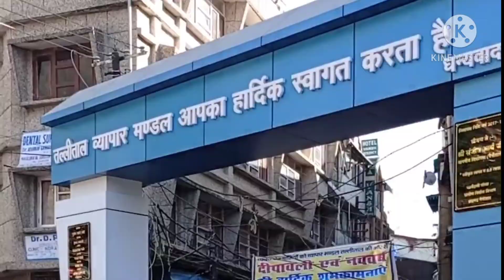Cheapest Accommodation in Nainital | Cheapest Hotel in Nainital | Dharamshala in Nainital for Stay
Hey buddy..
In this channel I will share best view which I seen,my travel experience and also my learning which help during you trip If you want any help please contact with the help of social media links.

In this video you see Dharamshala for stay in Nainital and also direction for reach Dharamshala

Videos link -